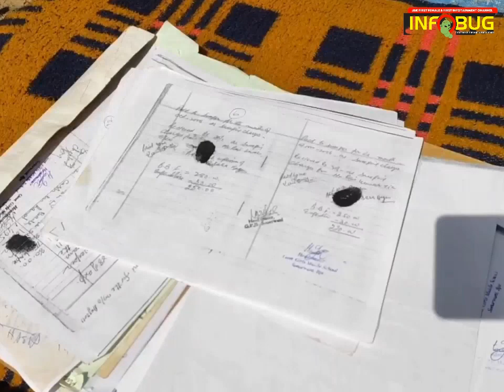Nisara Begum of North Kashmir's who is earning Sum of Rs 25 monthly for past 3 decades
Nisara Begum from Sonarwani village in North Kashmir's Bandipora  district who is earning Sum of Rs 25 monthly for past three decades.
Contingent Paid Workers (CPWs) in school education department are being paid a meagre monthly some of Rs 25.